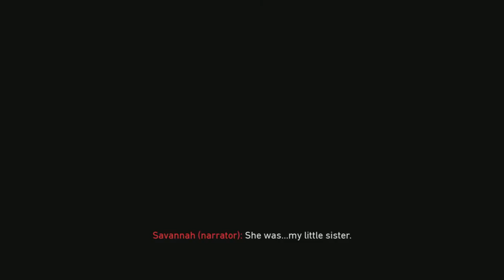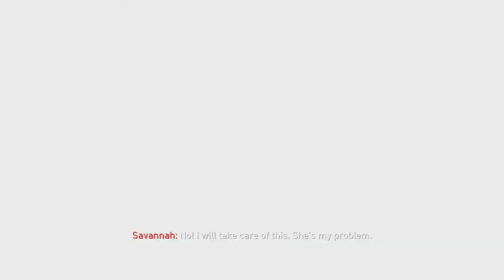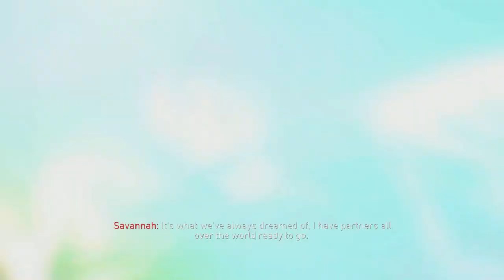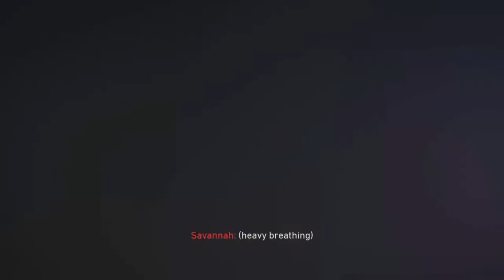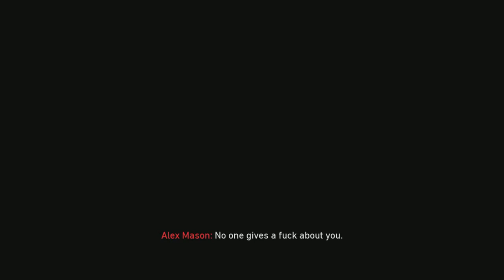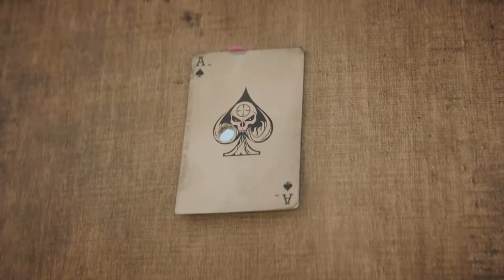Call Of Duty Black Ops 4 Episode 1 | Plot? What Plot?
Welcome to the first and last episode of callofdutyblackops4